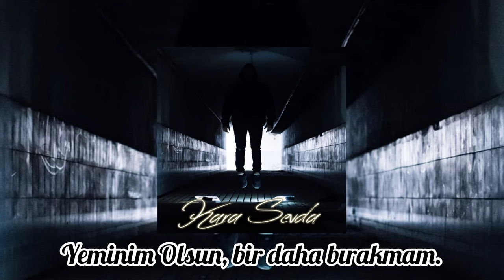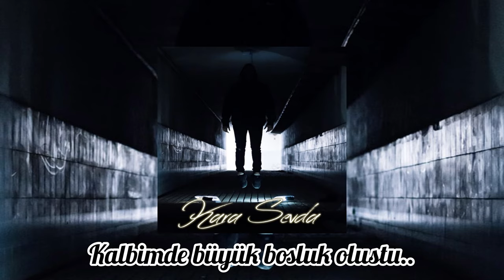Ferdi - Kara Sevda (Official Video)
The official video for "Kara Sevda" by Ferdi, on the BroRhymez channel and everywhere avaliable

|Lyric written by : Ferdi, Burak
|Mix/Master by :  Ferdi
|Studio Recording: BroRhymez (Ferdi)
|Arranged by : XET (Emre Tekin)

|Lyric (Turkish) :
[Intro]
Mmmh
Her bi yerde sen varsın
Her bi yerde gözlerin
Sözlerini unutmadım, gülüşünü de özledim.
Ne yaparsan yap, seni unutamam.
Sen benim hep kalbimde aklımda.

[Part 1]
Aklım durdu seni severken.
Sensiz yapamam ama gelemem.
Dert dökmekten bıktım artık.
Ne olur? Eskisi gibi bakıp sarıl.
Yeminim olsun bir daha bırakmam.
Dünyalar benim oldu zor zamanda.
Ben dünyaya karşı sen yanımda olunca.

[Bridge]
Her taraf siyah oldu, gözlerim görmez oldu.
Kalbimde büyük boşluk oluştu.
Ve orda sen yoksun. Gel yine, kalbimi doldur.
Allahım ne olur, o hep mutlu.
Belki gelmiştir mezarımın başına, üşüyorum.
Toprak at da bedenim ısınsın.
[Outro]
Mmmmh

Video Kara Sevda'dan (Ay Yapım prodüktörlüğü ) alındı. Videodan hiç bir gelir gelmiyor.

Thank you for your attention to the song.
-BroRhymez